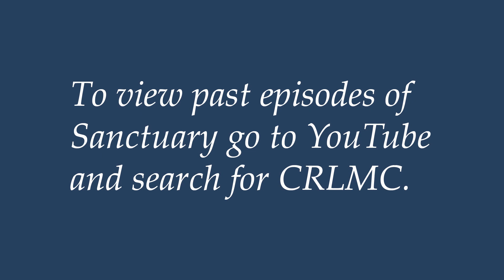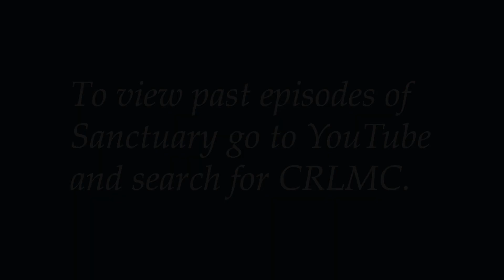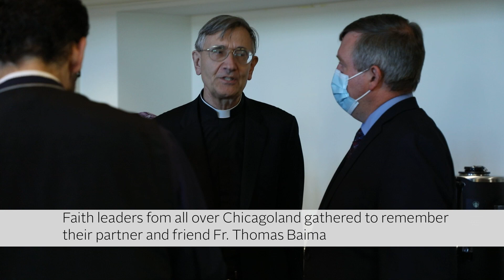Sanctuary - November 2022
Sanctuary host Nisan Chavkin, Executive Director of the Council of Religious Leaders of Metropolitan Chicago.  Sat down to get to know a new faith leader in Chicago.   Our guest is His Grace the Right Reverend Daniel, Bishop of Chicago and the Midwest, for the Diocese of the Midwest, in the Orthodox Church in America.

We also will remember an outstanding faith leader and a great champion of interfaith dialogue who died earlier this year.